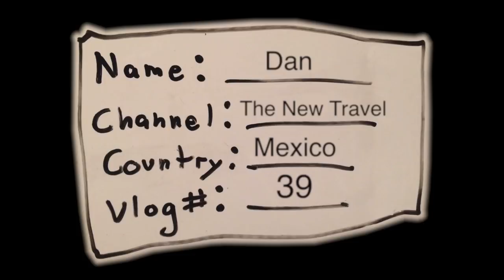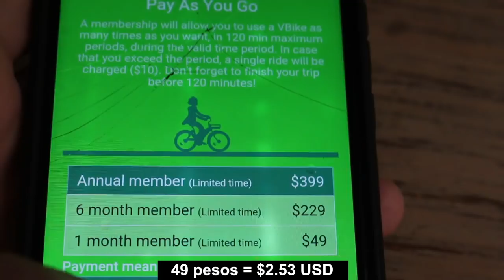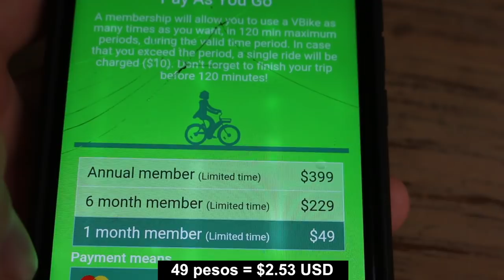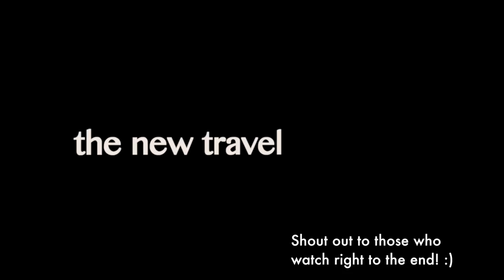Mexico City's 49 Peso Bike — Is it Worth it?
🎵 Where I Get My Music From – Try it 1 month FREE:
Every Sunday, Mexico City closes major roads to bicycles. Today we check it out, trying a bike sharing system called Vbike.

Vbike was not involved in any way in the making of this video. There are a few different bike sharing services across Mexico City. So if you're looking to rent a bike while you're hear, it's worth checking out your options. The ones I know by name are : Vbike, Mobike, and Ecobici. Though I'm sure there are more!